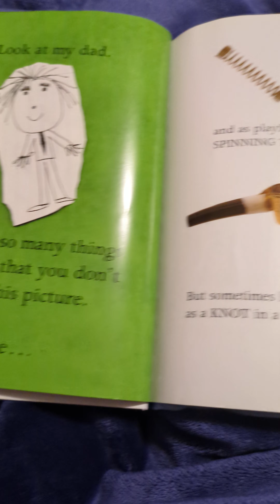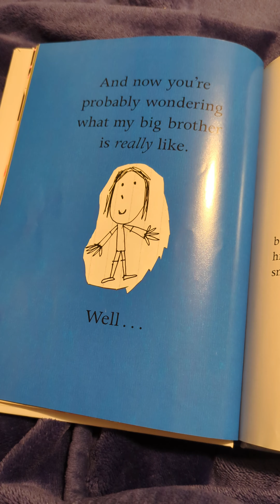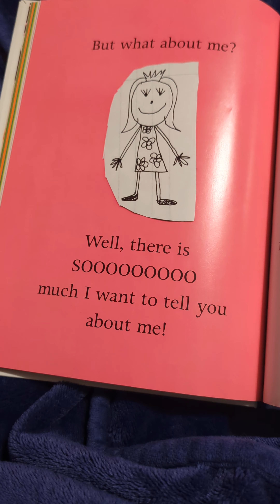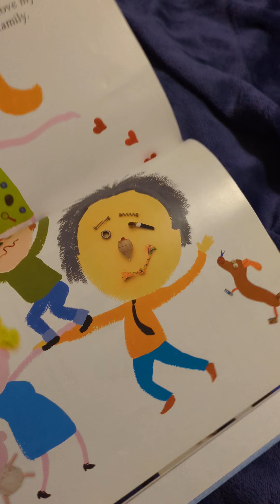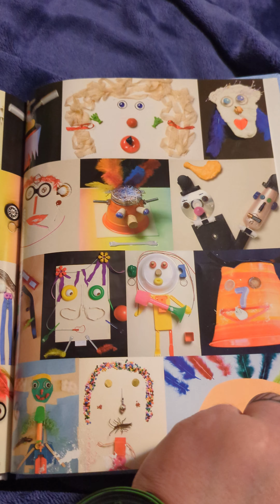My Dog is as Smelly as Dirty Socks